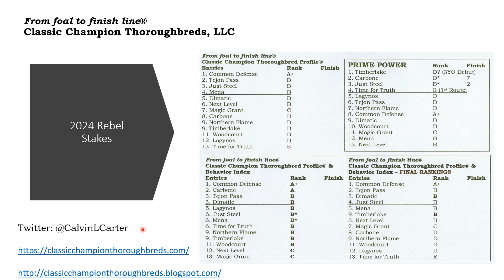2024 Rebel Stakes